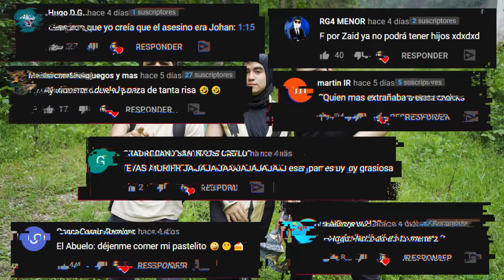MORTAL KOMBAT EN LA VIDA REAL (SCORPION VS SUB-ZERO) - Changovisión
Esta fue nuestra versión de Mortal Kombat en la vida real! si quieren más mortal kombat recuerden comentar :D ¿Quien se enfrentará esta vez a Scorpíon? Recuerden seguirnos en Instagram!😎
►NUESTROS OTROS CANALES:

mortal kombat en la vida real
mortal kombat resumen
mortal kombat parodia